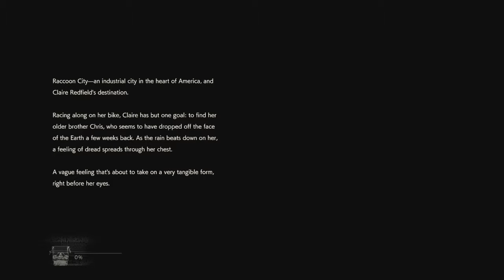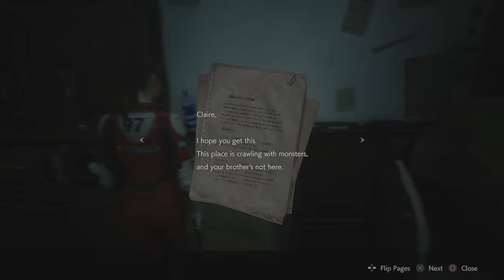Resident Evil 2 Remake - Claire B - Hardcore - S+ Rank - No Damage - No MQ 11 - 1:13:49 - 1/4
This is a full play through of Resident Evil 2 Remake. This is Claire B on Hardcore difficulty achieving S+ Rank, while taking No Damage and not upgrading the GM 79 grenade launcher or picking up the MQ 11 machine gun. This is part 1 of 4.